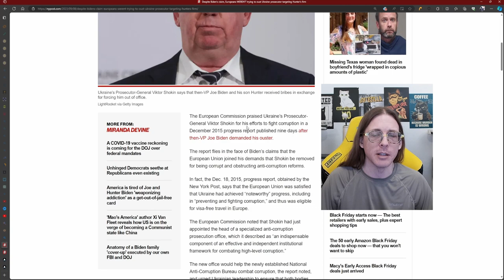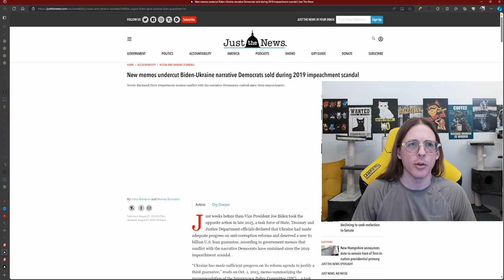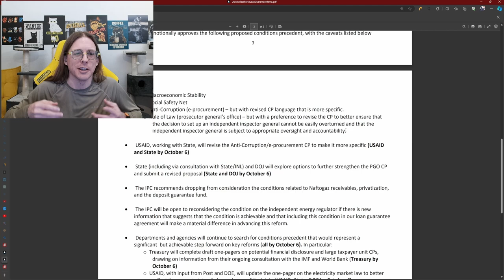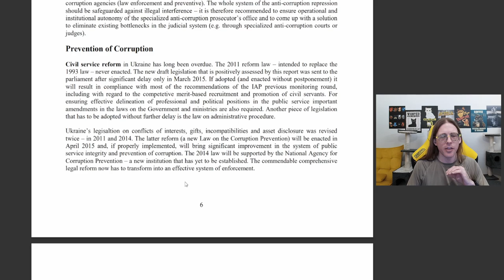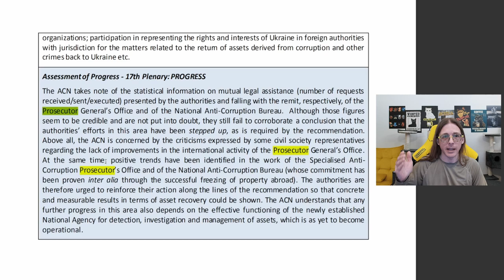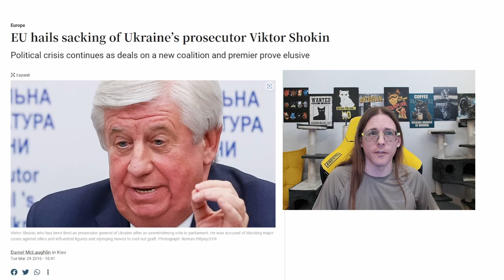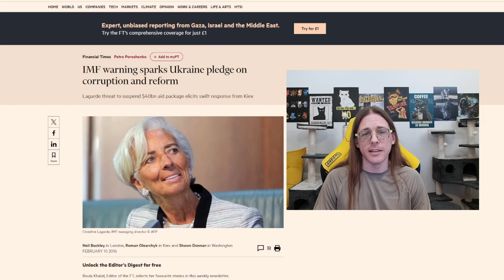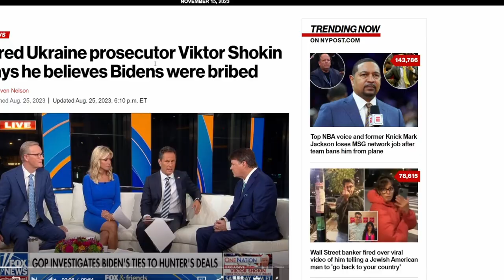Viktor Shokin vs Joe Biden - Who should we trust?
In today's controversial video, we're discussing the battle between Ex-Prosecutor General of Ukraine Viktor Shokin and Joe Biden over whether the EU wanted to oust Shokin just like Biden.

Shokin has accused Biden of "lying his head off" about the EU's support, and we discuss the allegations in detail. Is Shokin right? Or is Biden just trying to avoid impeachment?